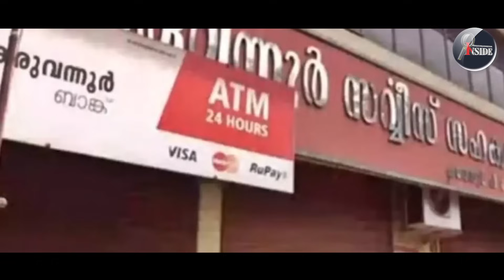ഇ പിയും ഉഡായിപ്പുമായി കളത്തിൽ.